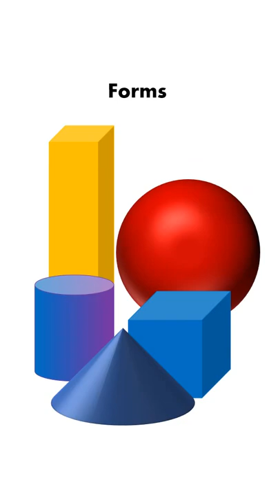Basic Elements of Art | Ambili